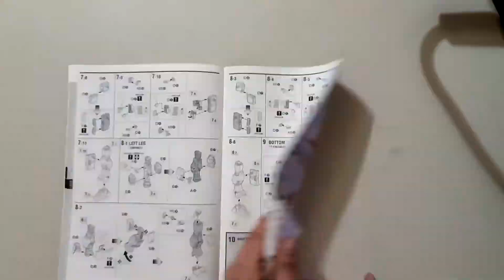MG Gundam Wing Heavyarms Timelapse Build.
Hello there! My second Gundam Build, Heavyarms MG 1/100 from Gundam Wing series! Took me almost a day to build this guy. But the end result is too awesome! The weapons and missiles really rocks! Also added a little bit of panel lining and I think I need a little more practice. (Decals and body stickers are not yet applied :( )

Hope you guys enjoy my first MG build video.